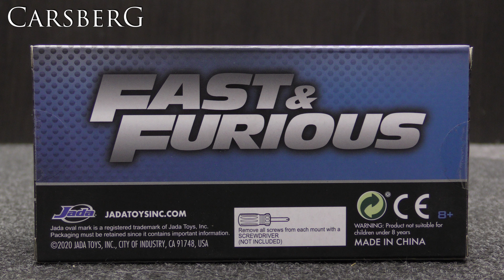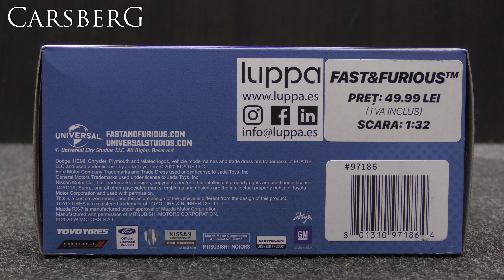677. Fast&Furious 12 - Roman's 1967 Chevy Camaro Jada 1/32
677. Fast&Furious 12 - Roman's 1967 Chevy Camaro  Jada 1/32
97186

Panasonic HC-VX870